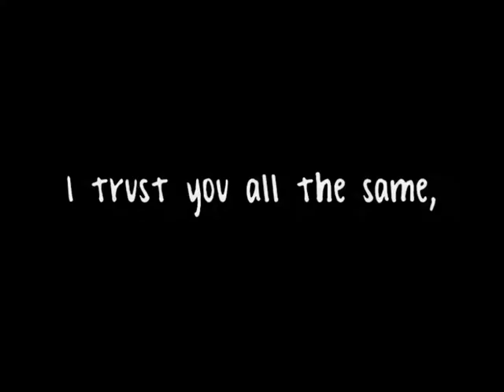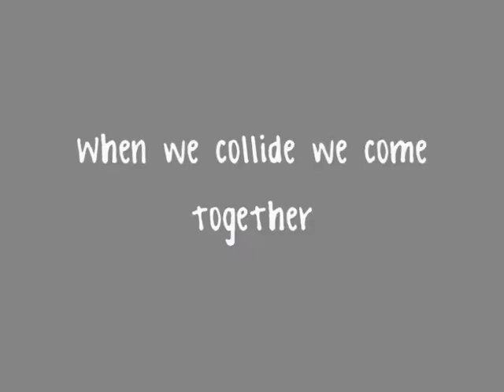Mid-Antrim Animal Sanctuary-When We Collide..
This is just a little video i made as i love this song,
Just some photo's of the dog's up at mid antrim animal sanctuary!
Thanks to all who watch ..
x